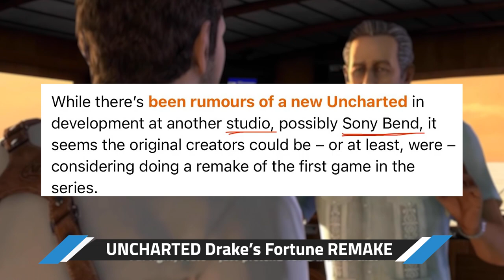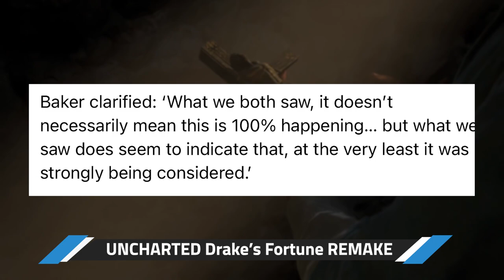SONY BEND STUDIO IS MAKING UNCHARTED NEW GAME | New Leaks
Naughty Dog sparks speculation of a potential remake for Uncharted: Drake's Fortune after The Last Of Us Part 2 Remastered. Insiders suggest evidence of a 'ground up' remake, but details indicate an older consideration. References in The Last Of Us Part 2 data add intrigue. The existence of Uncharted: The Nathan Drake Collection and Naughty Dog's history of revisiting titles raise questions. Leadership changes since 2007 and the studio's focus on a new IP create uncertainty. Hollywood productions, including a sequel to the 2022 Uncharted film, might shape Uncharted's future.